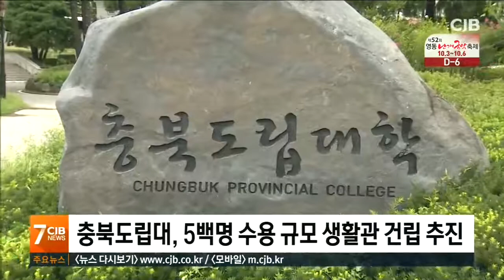충북도립대, 5백명 수용 규모 생활관 건립 추진